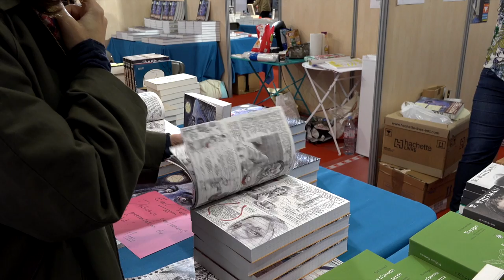Vivian Gornick - La femme à part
À l'occasion du festival America 2018 à Vincennes,  Vivian Gornick vous présente son ouvrage "La femme à part" aux éditions Rivages.